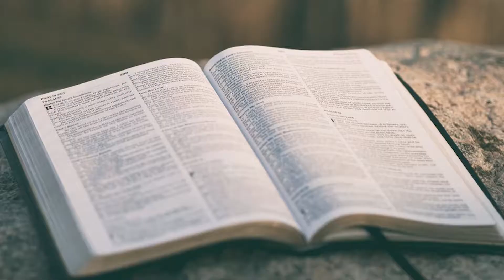HIM4Her Ministries - Overview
HIM4Her Ministries is a non-profit organization fueled by many volunteers pouring out their time and talent. We exist to empower women with the freedom found in Jesus Christ. God has grown HIM4Her Ministries to encompass five initiatives that impact all women, everywhere! These initiatives are expanding His Kingdom for generations to come. Watch to learn more!